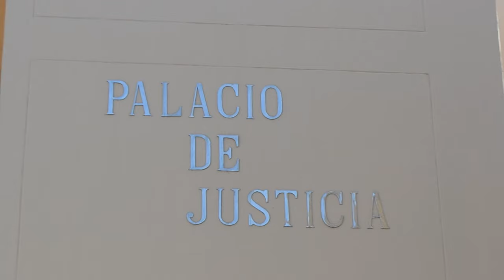CONDENAN A EX PARAMILITAR POR CRIMEN DE INDÍGENAS KANKUAMOS